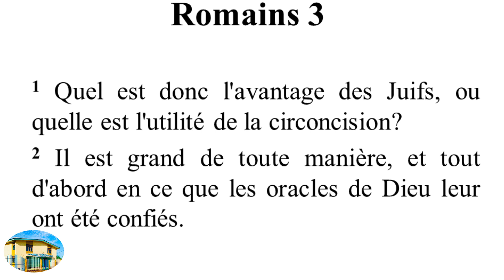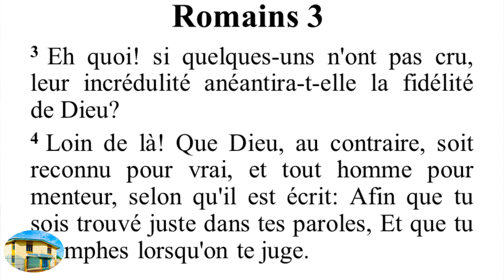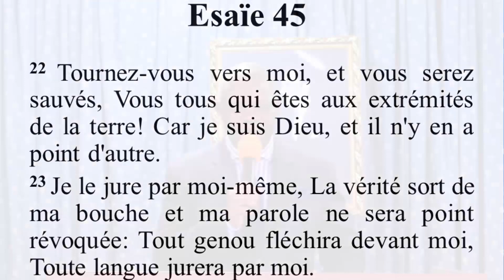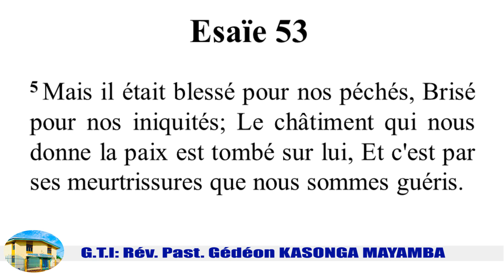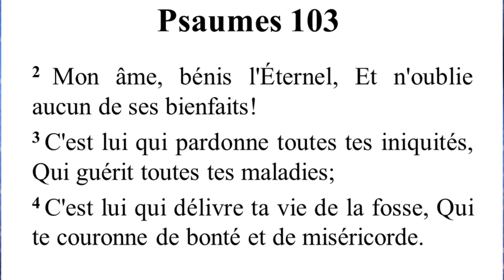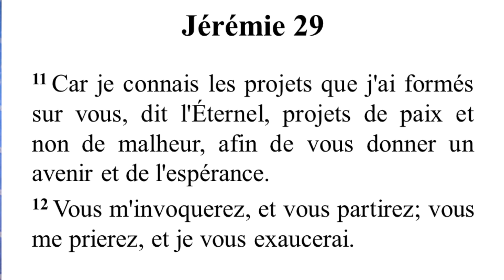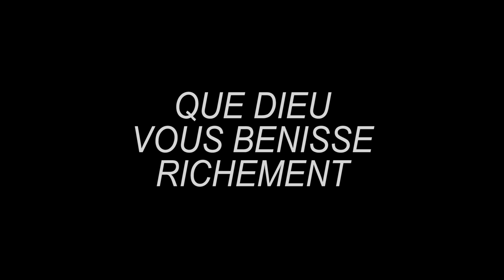L'incrédulité n'arrête pas Dieu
Pasteur Gédéon KASONGA MAYAMBA || Goshen tabernacle Interconfessionnel